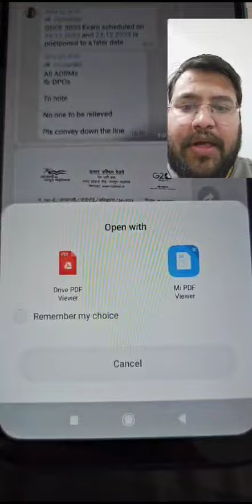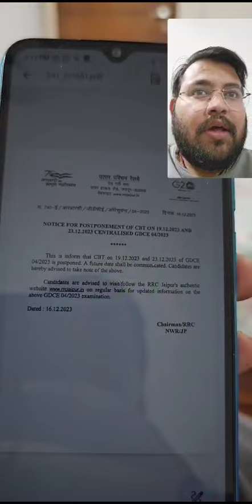Thank you everyone 👏👏 | Railway GDCE Exam Postponed | Maths by Sahil Sir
👉 Have Any Queries? Ask Us.

Sahil Sir Railway Maths,
Sahil Sir Free Maths Classes,
Sahil Sir CTM,